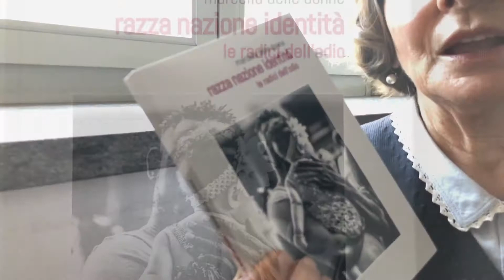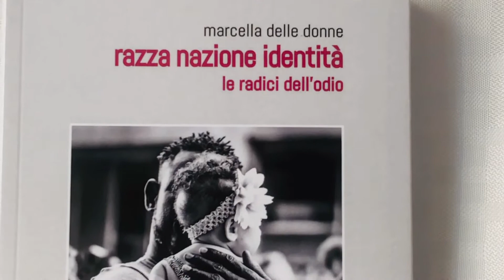Marcella Delle Donne "Razza Nazione Identità. Le radici dell'odio" (Liguori)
Il libro di Marcella Delle Donne (Prof. Sociologia delle Relazioni Etniche, Università La Sapienza, Roma) parla delle contraddizioni tra globalizzazione e sovranismo, delle 'diversità' dei popoli in fuga. Studia le radici storiche del rifiuto che è  alla base dell'odio e del saccheggio delle risorse naturali del pianeta. Marcella Delle Donne  "Razza Nazione Identità. Le radici dell'odio" (editore Liguori)